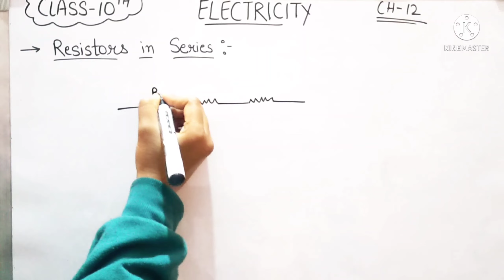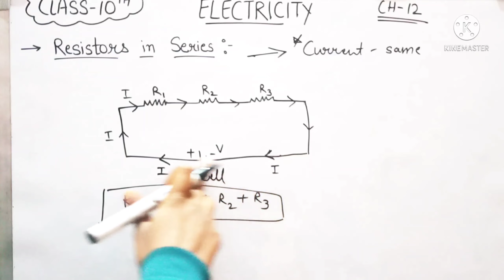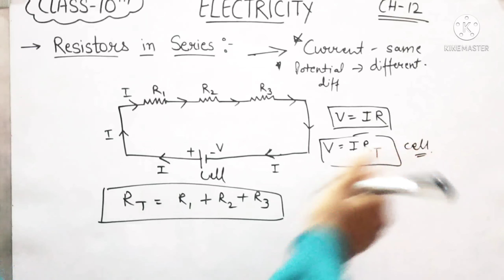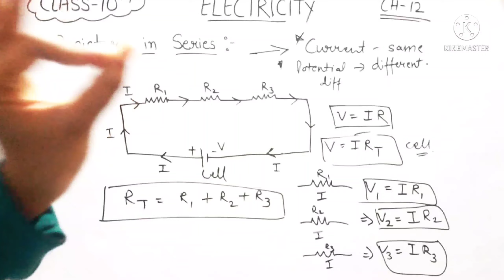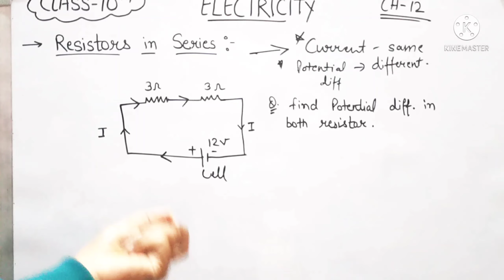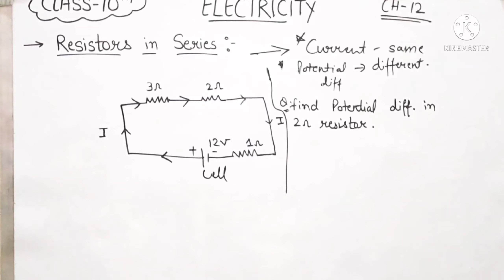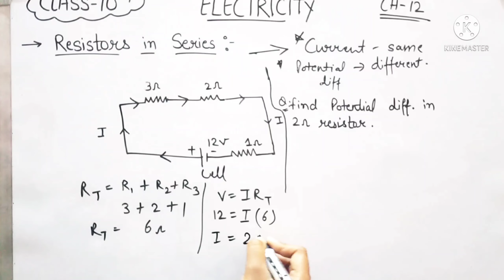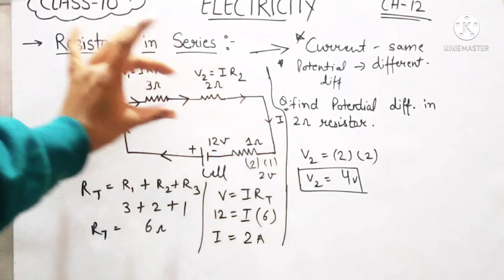||Resistors in Series|| Electricity || Class-10 || Ch-12 || combination of Resistors || Numericals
NCERT
CBSE
Term-2

Hope this session helps you.

Let's continue watching other videos also-
Class-10th Lecture-01 of ch-12 Science
Electricity

If you like this video then please press the like button, subscribe,and share with your friends to motivate me for more videos,and if you have any doubt then mention them in the comment box.